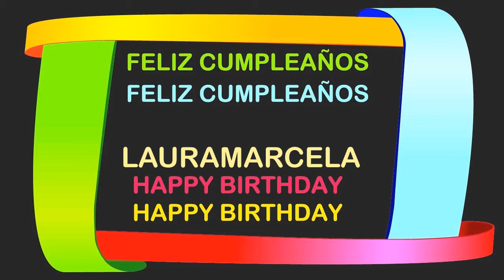LauraMarcela Birthday Postcards & Postales